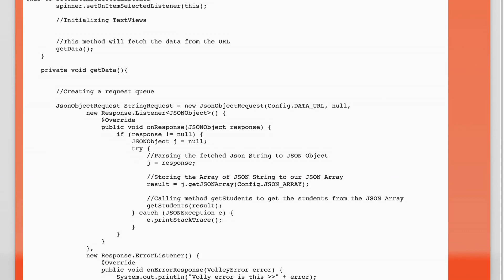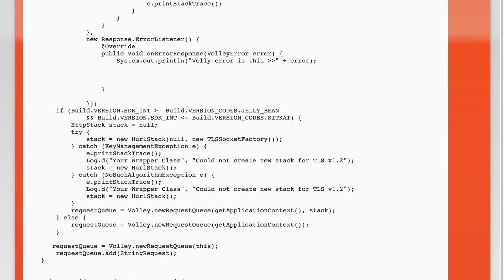com.android.volley.NoConnectionError: javax.net.ssl.SSLException: Connection closed by peer on 4...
android: com.android.volley.NoConnectionError: javax.net.ssl.SSLException: Connection closed by peer on 4.4.4 device (works on 7.0.1)

Related to: android, exception